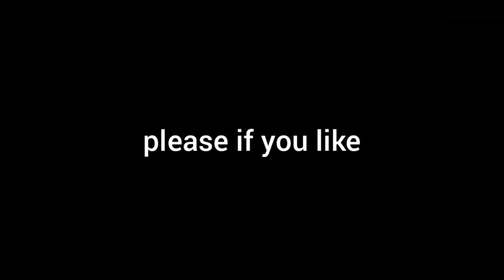Farming simulator 19: Farmer's Diary👩‍🌾👩‍🌾🚜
@farming simulator
Thanks for your wonderful support
Thank you for your continued support and for everything you have done for this channel. Thank you from my heart. Thank you🙏🙏